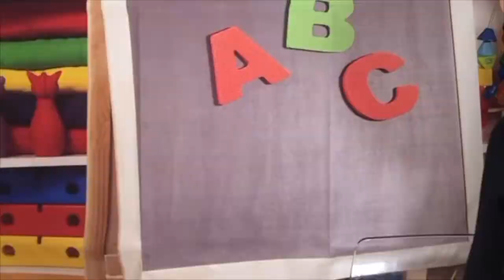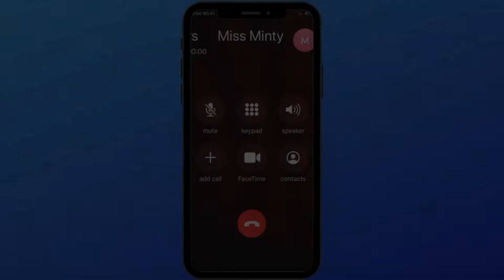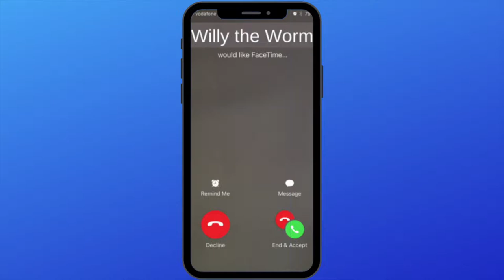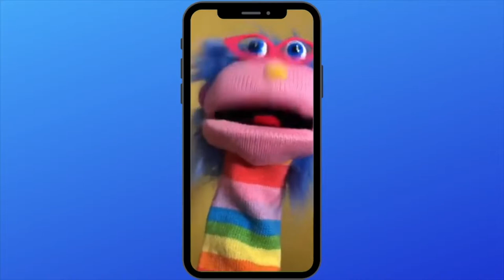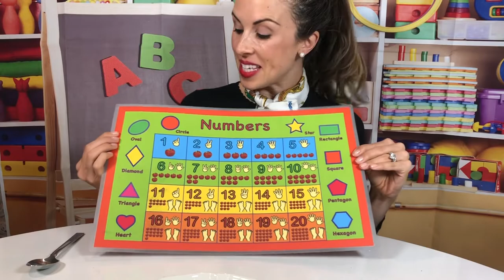Good Table Manners: Dining Etiquette for Children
The Plaza Hotel’s children’s etiquette instructor Myka Meier shows kids how to set a place setting, how to hold a spoon correctly and how to use polite words at the dining table like please, thank you and excuse me…and much more!